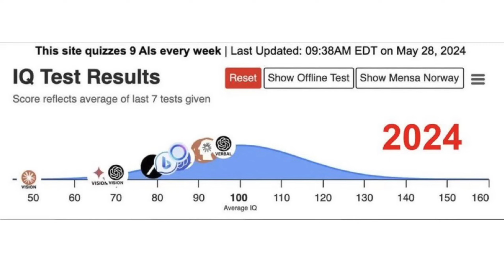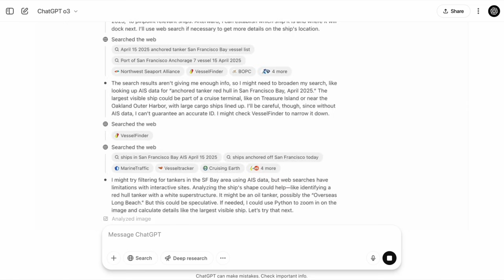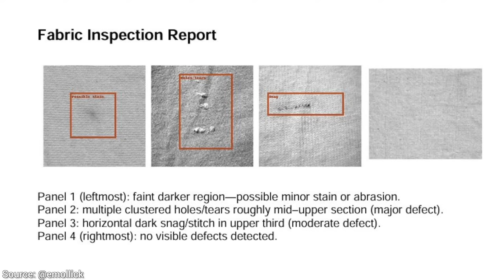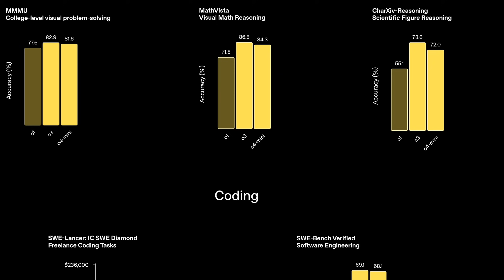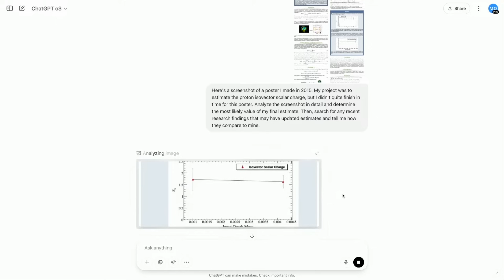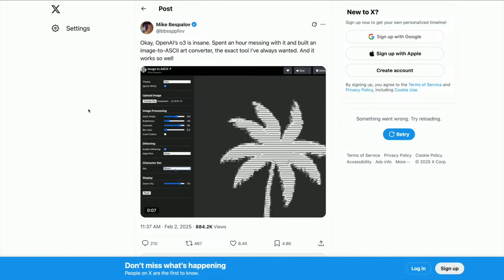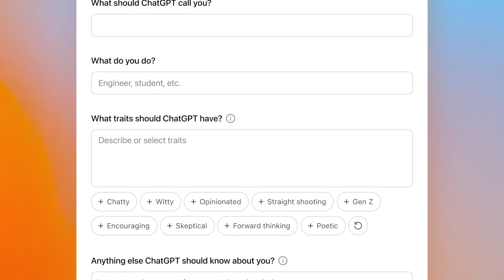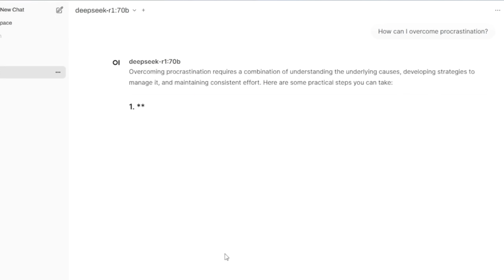OpenAI’s ChatGPT o3 - Pushing Humanity Forward!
ChatGPT trick:
Go to your profile - personalization - customize ChatGPT, and add:
“Look for peer-reviewed sources for every answer. Rate the credibility of that source on a scale of 0 to 10 for every source. And of course - use more emoji. ”

Benji Rabhan, B Shang, Christian Ahlin, Gordon Child, John Le, Juan Benet, Kyle Davis, Loyal Alchemist, Lukas Biewald, Michael Tedder, Owen Skarpness, Richard Sundvall, Steef, Taras Bobrovytsky, Thomas Krcmar, Tybie Fitzhugh, Ueli GallizziIf you wish to appear here or pick up other perks,